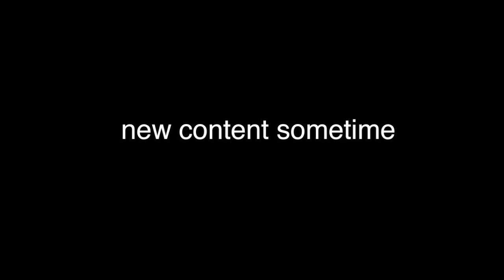new computer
new computer, shadowplay enabled, expect content

feat. tobin